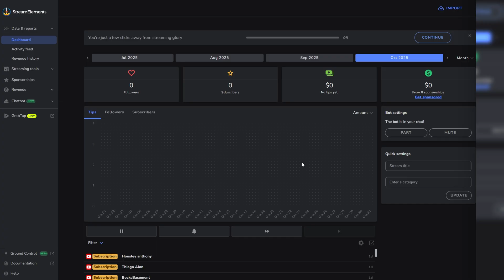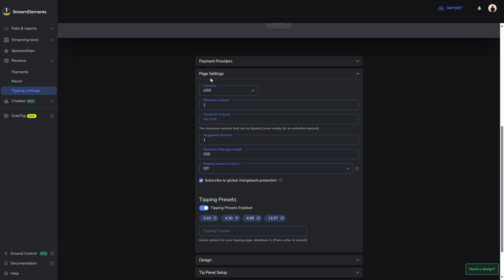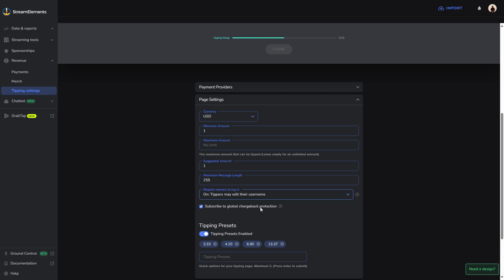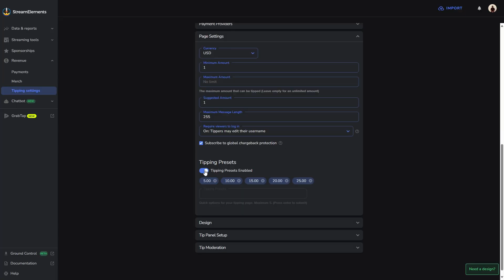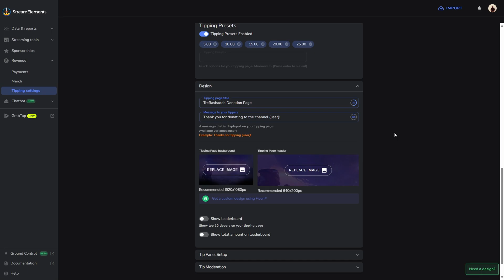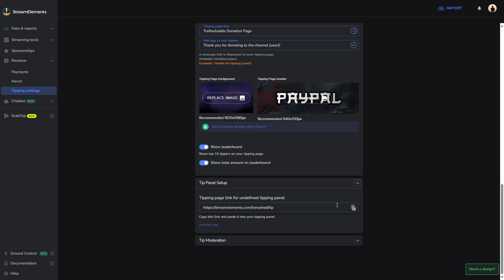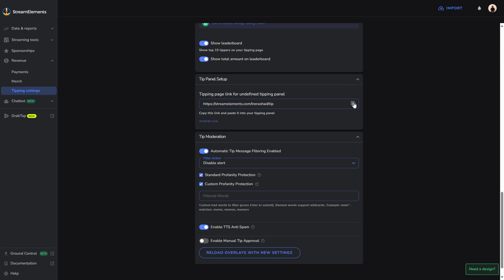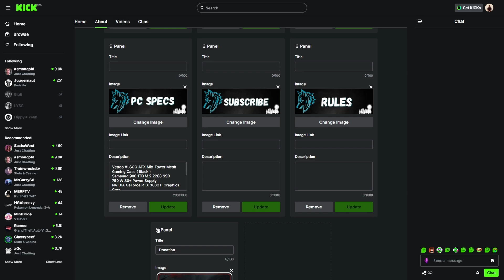Kick Donations Setup In 5 Minutes Using Streamelements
In this video learn the EASIEST method for setting up donations on Kick Using Streamelements!

Looking to spice up your setup? Here is a link to my storefront